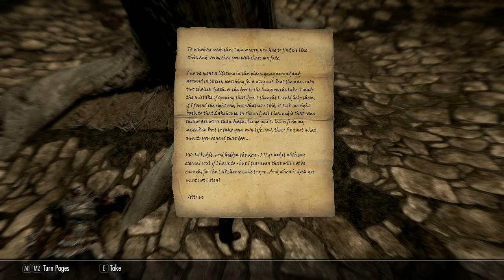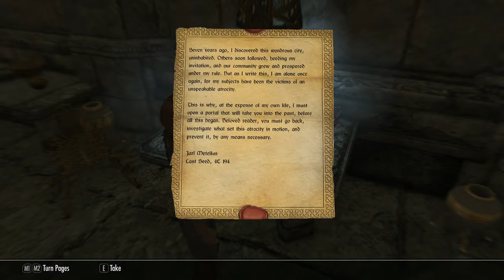The Forgotten City | SKYRIM | Season 2 Part 1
Rowan receives a strange letter, and journeys across Skyrim to the Forgotten City...where all is not as it seems...

Join me as I journey across Skyrim as Rowan the Druid in a third-person play style, with questionable skill and dubious commentary ~